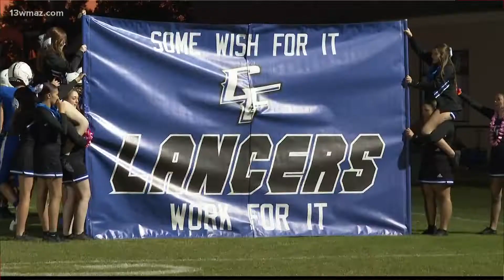Trinity Dublin vs. CFCA 2022 Georgia high school football highlights (Week 9)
Here are your 2022 Georgia high school football highlights from Football Friday Night.

13WMAZ News is the #1 station for news and weather in the Central Georgia area, serving people in Dublin, Macon, Milledgeville and Warner Robins.